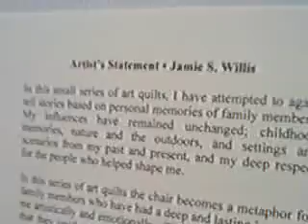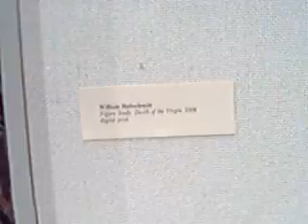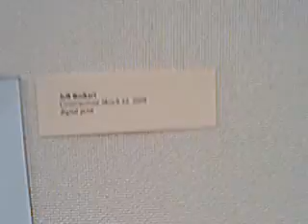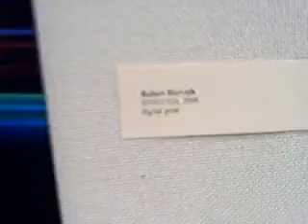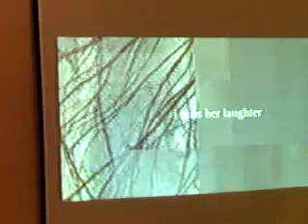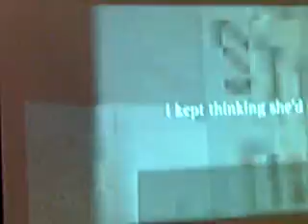A visit to the Faculty Art Exhibition at Tarble Arts at Eastern Illinois University